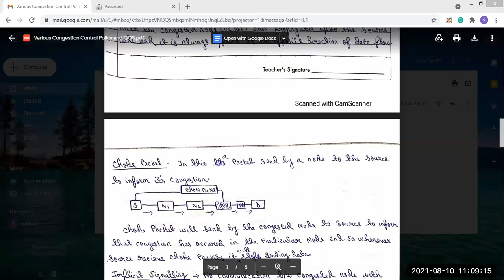Computer Networks Class ( CS 601) Lect-30 on 10.08.2021